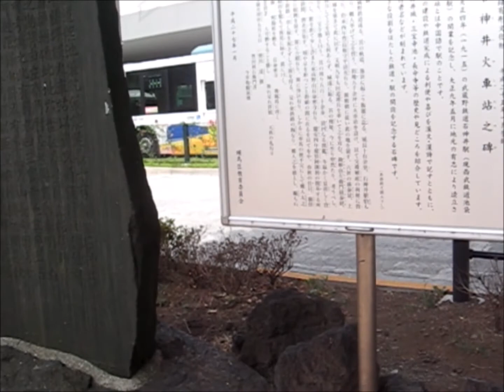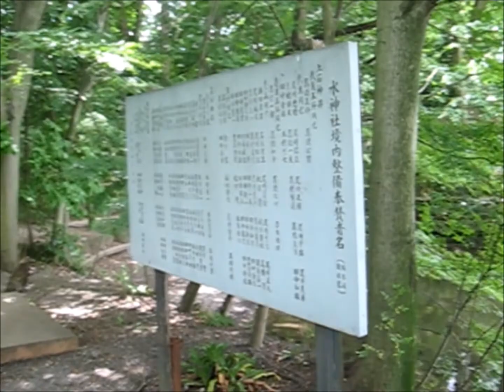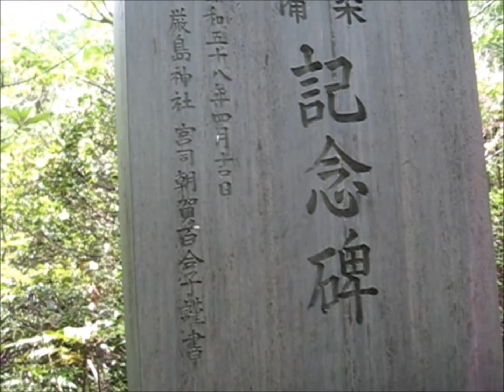ミニ歩行動画 石神井公園編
東京都練馬区の石神井公園界隈を散策します。なお、石神井公園は、「しゃくじいこうえん」と読みます。地元の人にとっては読めて当然でも、特殊な読みであることに変わりはありません。その地に住んでいると、その地名が読みにくいことに気付きにくいものです。